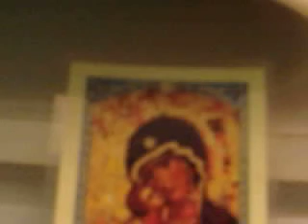Mga Gawa 1,1-26 (Acts 1)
Acts 1 in tagalog